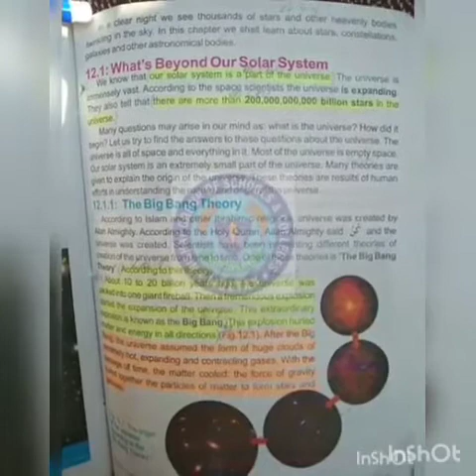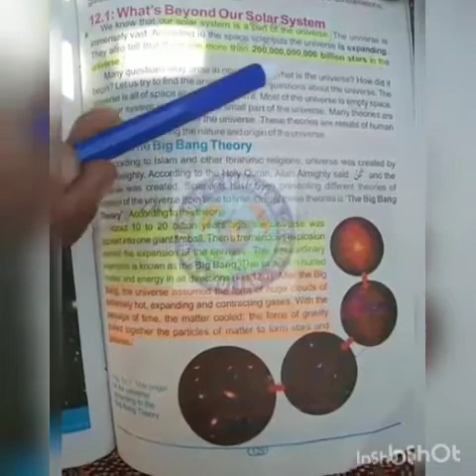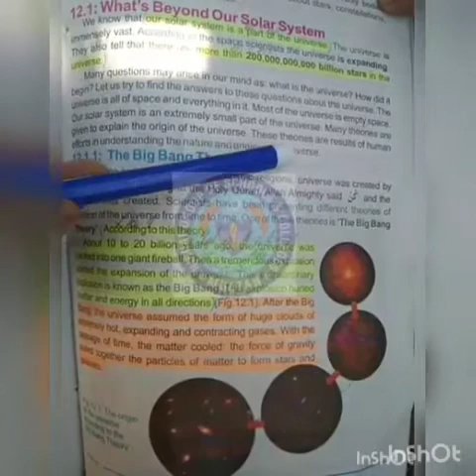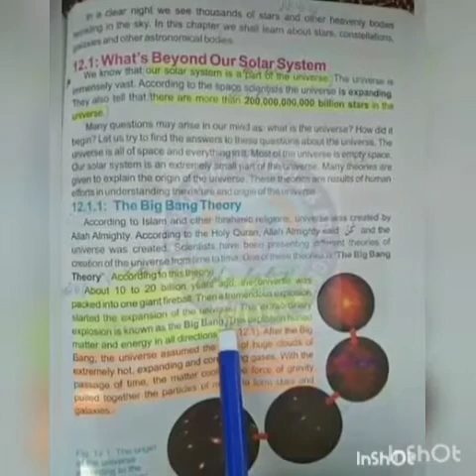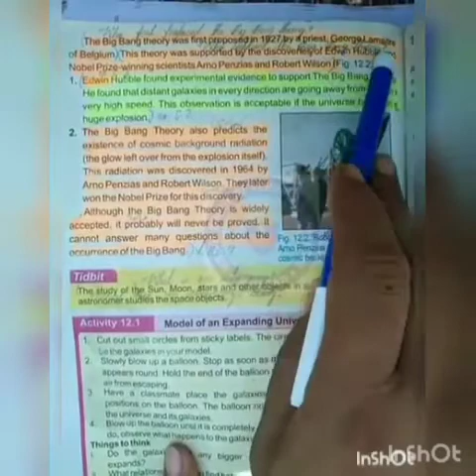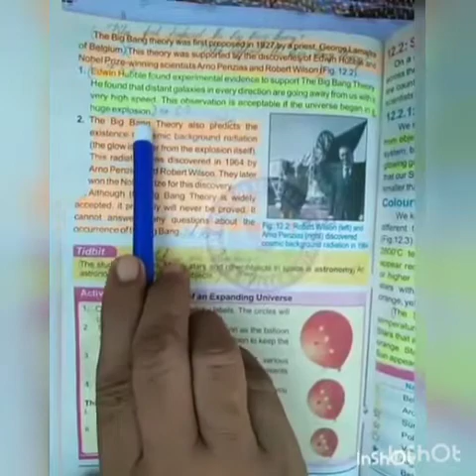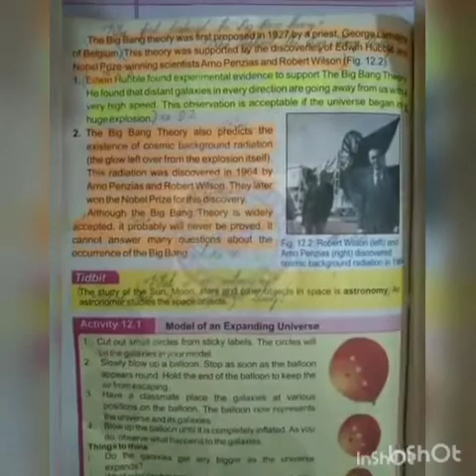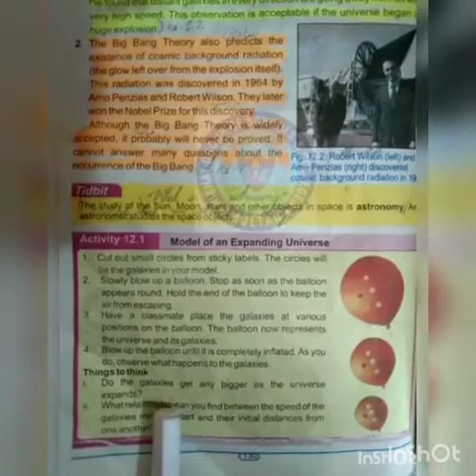General Science Ch # 12 Date # 10/8/20